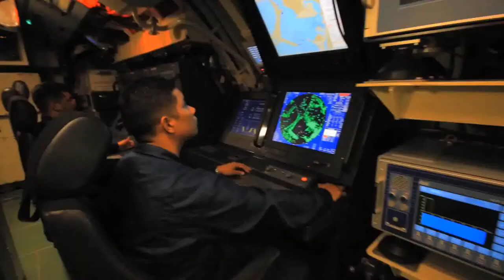Armada Nacional continua protegiendo las aguas de Colombia